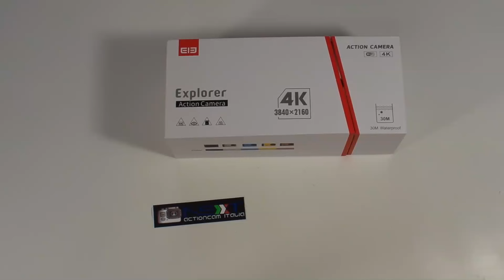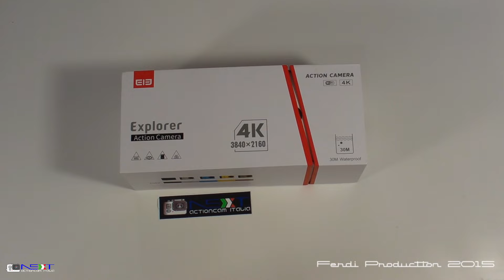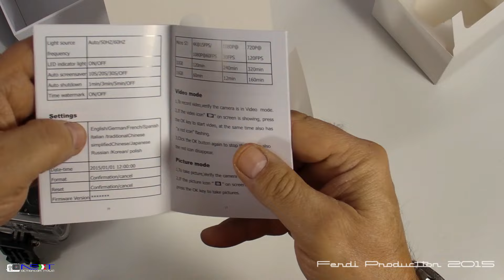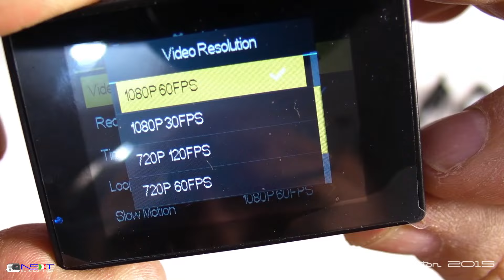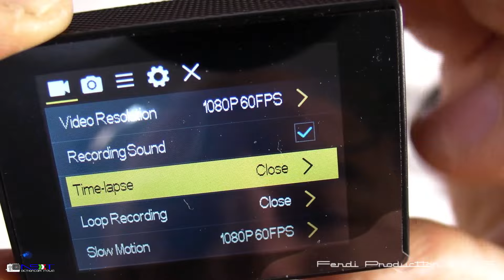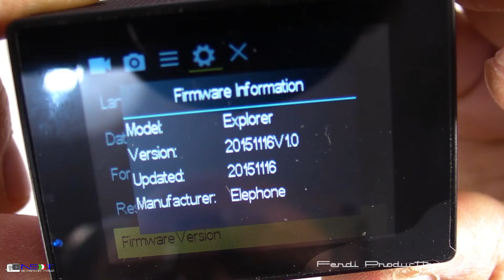ELE ELEPHONE EXPLORER 4K Review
dove trovi convenzioni di acquisto per actioncam